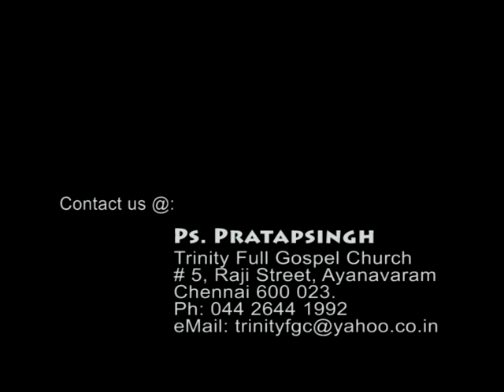TFGC (Trinity Full Gospel Church) - Decision- Part 6.flv